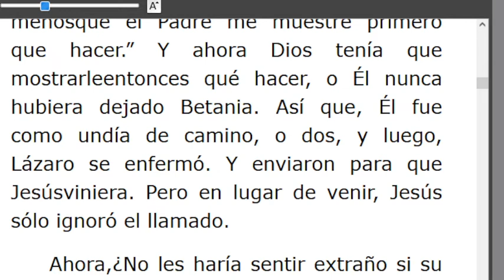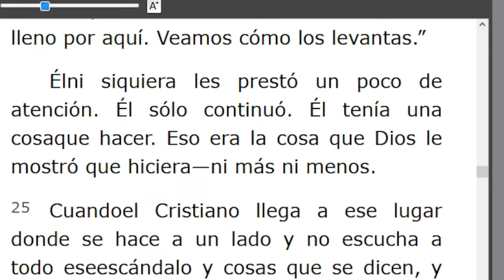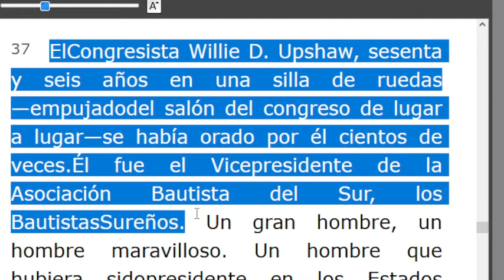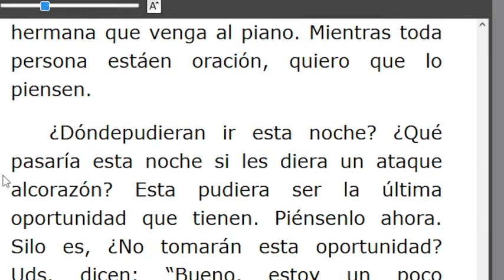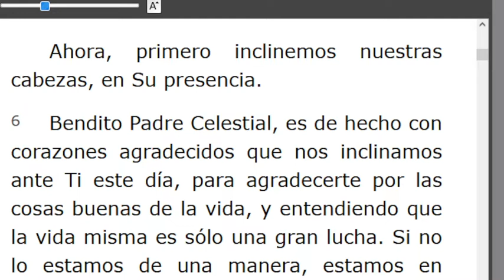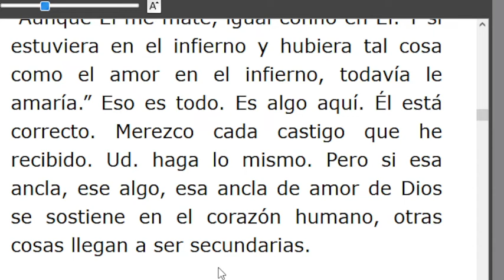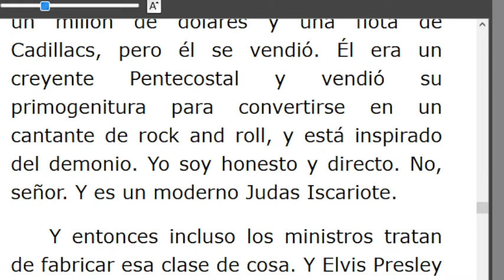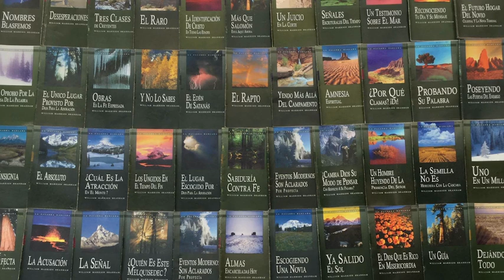LECTURA DE LOS MENSAJES DEL PROFETA !!ELIAS!! WILLIAN MARRION BRANHAM DESDE EL AÑO 1947 Hasta1965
J e r e m i a s   50:
28. VOZ DE LOS QUE HUYEN  y ESCAPAN DE LA TIERRA  DE BABILONIA, PARA DAR EN SION LAS NUEVAS DE LA  RETRIBUCIÓN DE JEHOVÁ NUESTRO DIOS, DE LA VENGANZA DE SU TEMPLO.

=== INICIA: ENTONCES LLEGÓ JESÚS - 57-0407E.. Párrafo: 09. TERMINA Párrafo: 66..
=== INICIA: CORINTIOS, LIBRO DE CORRECCIÓN - 57-0414...TERMINA Párrafo: 37...